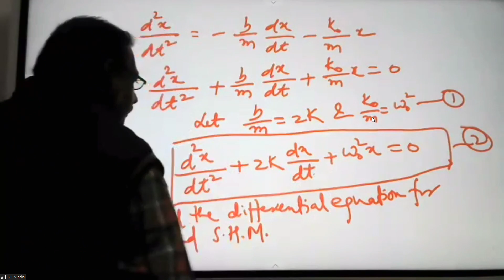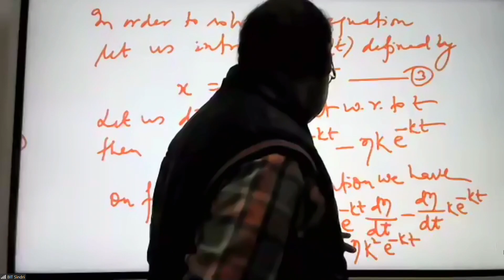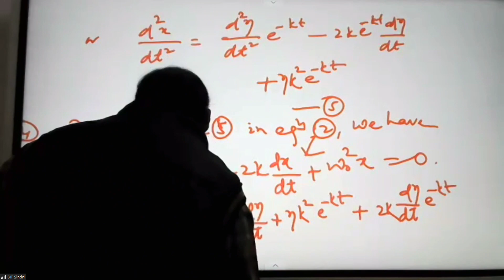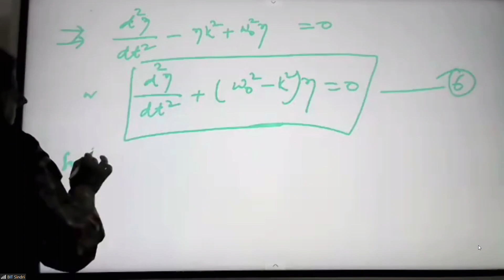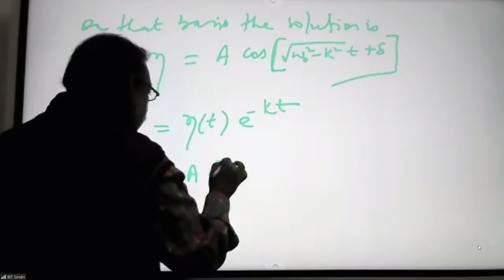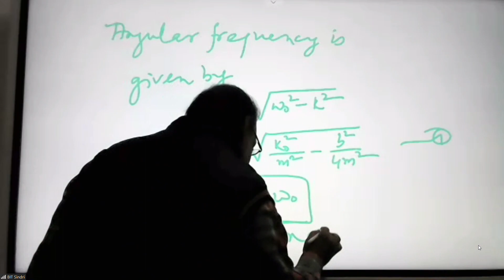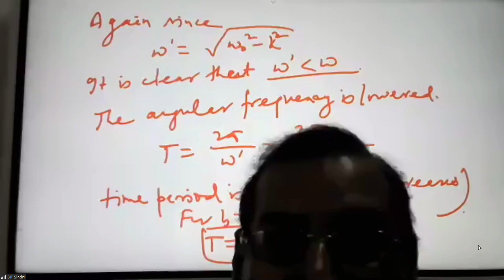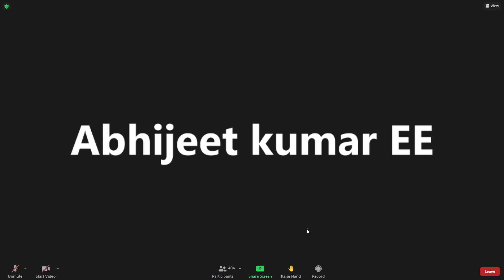Physics | Damped oscillation | Date:18 jan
This video is just for education purpose. If anyone have objections DM for credits and removal. Copyrights to its owner.